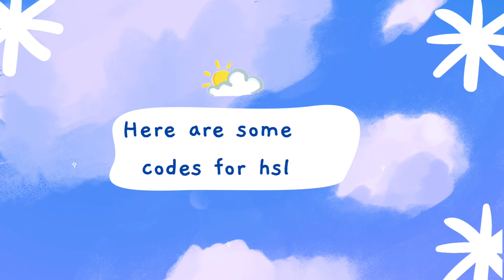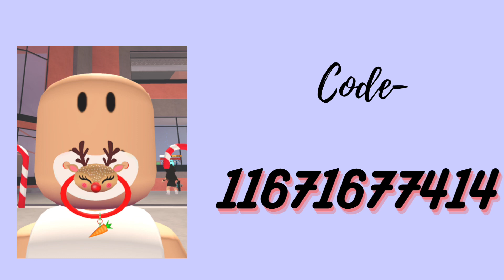𝐂𝐨𝐝𝐞𝐬 𝐟𝐨𝐫 𝐩𝐚𝐜𝐢𝐟𝐢𝐞𝐫𝐬💫(𝐑𝐨𝐛𝐥𝐨𝐱)